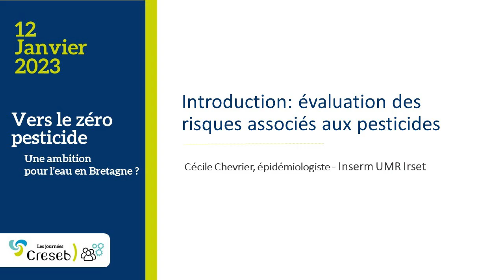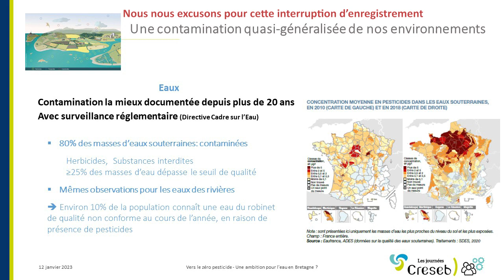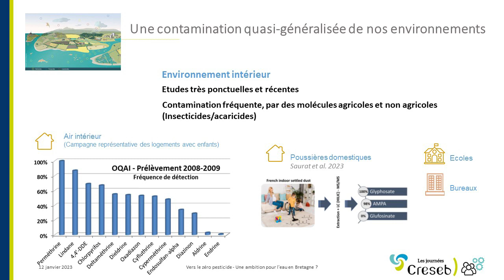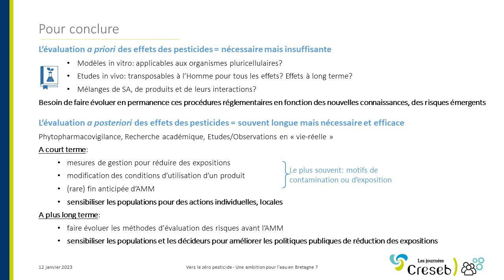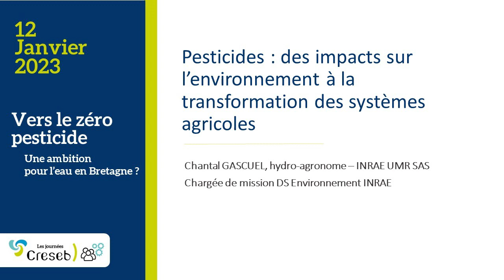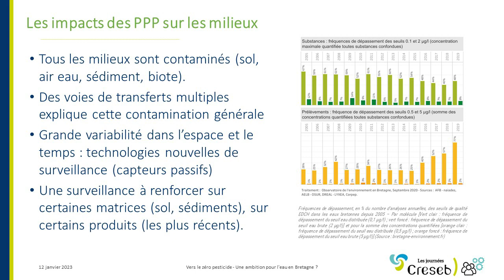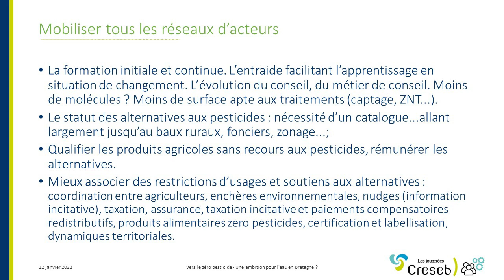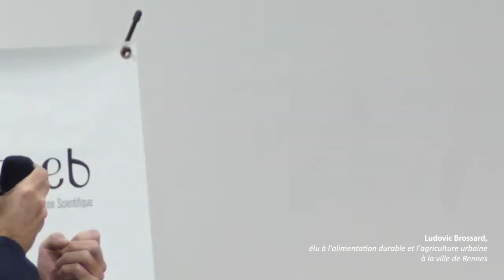Vers le zéro pesticide – Une ambition pour l’eau en Bretagne ? Matinée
Pour démarrer cette matinée, animée par le journaliste Philippe Berthou, Cécile Chevrier, épidémiologiste, et Chantal Gascuel, hydro agronome, ont eu la charge de cadrer les enjeux sanitaires et environnementaux notamment en établissant les liens entre l’objectif du zéro pesticide et les objectifs portés par les acteurs de l’eau en Bretagne. Puis la parole était donnée à des porteurs d’actions opérationnelles dans une table ronde, afin d’illustrer des initiatives existantes visant à tendre vers le zéro pesticide. Des experts en économie, sociologie et agronomie ont été invités à apporter leur regard sur les initiatives décrites, afin d’identifier les facteurs de réussite et les freins.

chapitres
0:00:00 Début
0:01:14 Vincent Bessonneau, Directeur du département des sciences en santé environnementale EHESP
0:04:00 Bruno Ricard, Président de la CLE du SAGE Rance Frémur Baie de Beaussais et membre du bureau du Creseb
0:16:40 Cécile Chevrier, épidémiologiste Inserm UMR Irset
0:39:00 Chantal Gascuel, hydro agronome INRAE UMR SAS, chargée de mission DS Environnement INRAE
0:59:10 Lorène Prost, agronome Inrae Sadapt
1:03:30 Alain Carpentier, économiste Inrae Smart
1:11:20 Alexis Aulagnier, sociologue IEP de Bordeaux
1:17:08 Armel Gentien, animateur de BV Horn et Lizig Cloarec, technicienne agricole et bocage Morlaix Communauté (29)
1:46:35 Ludovic Brossard, élu à l’alimentation durable et l’agriculture urbaine à la ville de Rennes
2:18:36 Gildas Le Fessant, responsable filière culture sans pesticides ENVI Cooperl, et Stéphane Fouere, agriculteur (35)